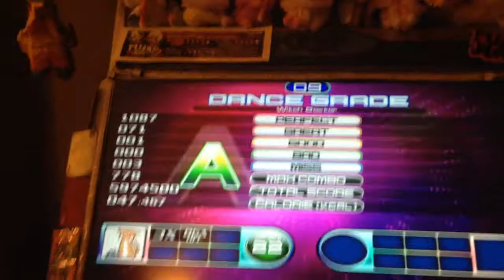Jboy Witch Doctor D22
honestly better than I ever expected to do on this chart.  Should I do better? Yes.  Will I actually manage it?  Who knows.